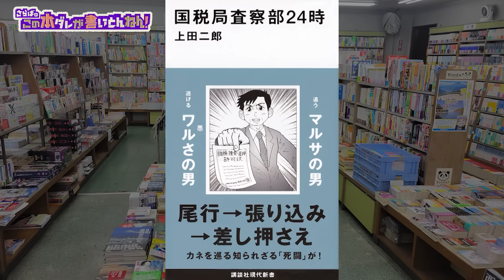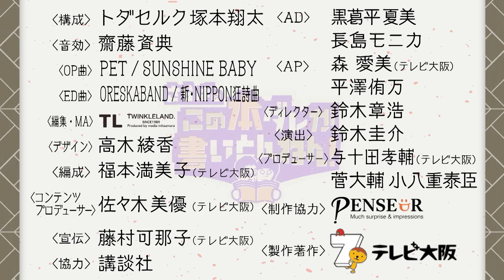【マルサ】謎の職業『国税局査察部』の裏側に迫る！《前編》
「さらばのこの本ダレが書いとんねん！」《# 131前編》ゲスト：上田二郎さん
国税局査察部＝通称マルサの業務や内偵調査の実情をまとめた一冊▼なぜか嫌われ者？サラリーマンからの応援が欲しい…！マルサはどのように脱税情報を収集している？▼現金10億円隠し！？脱税事件の実情▼内偵調査はハズレばかり？精神的に追い詰められる…！

【書籍情報】
国税局査察部24時（講談社）

井口和俊

【SNS】
▼X（Twitter）：@saraba_hondare